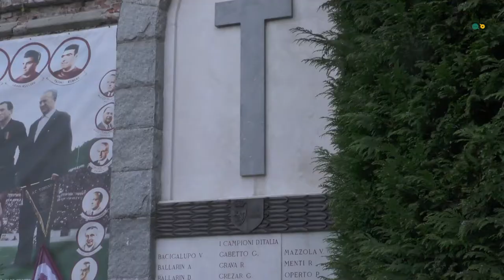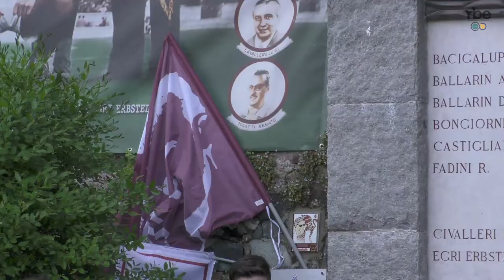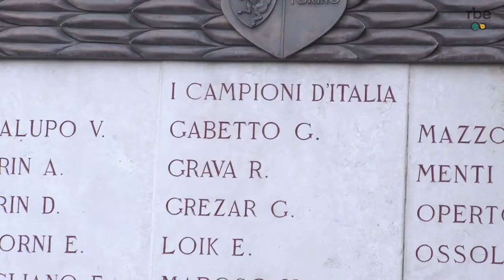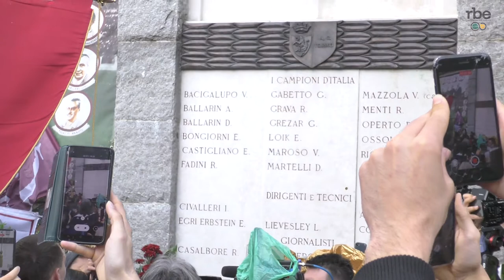Ritorno a Superga | Dopo 2 anni di pandemia i tifosi tornano a celebrare il Grande Torino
Si è celebrato ieri, 4 maggio, il 73°anniversario della tragedia di Superga, nella quale l’aereo con abordo il Torino Calcio di ritorno da un’amichevole a Lisbona precipitò sulla collina torinese spazzando via una delle squadre più forti di sempre e dando origine al mito del Grande Torino. Dopo le restrizioni dovute alla pandemia, le celebrazioni sono tornate alla formula tradizionale: in mattinata al Cimitero Monumentale è avvenuta la benedizione dei sepolcri, poi le porte dello stadio Filadelfia sono state aperte a 2.000 tifosi per assistere all’allenamento della squadra che, nel pomeriggio, si è spostata a Superga per prendere parte alla messa in Basilica. Subito dopo, il capitano Andrea Belotti ha letto, come da tradizione, i nomi dei 31 caduti davanti alla lapide. In occasione di questa ricorrenza in serata sia la Mole Antonelliana che i principali ponti della città si sono colorati di granata. Da Superga abbiamo raccolto le emozioni di alcuni tifosi per il ritorno di questa celebrazione in presenza dopo 2 anni di pandemia e il significato, per loro, del Grande Torino